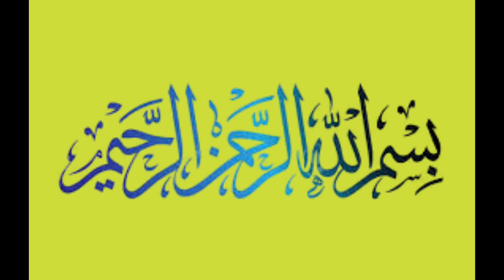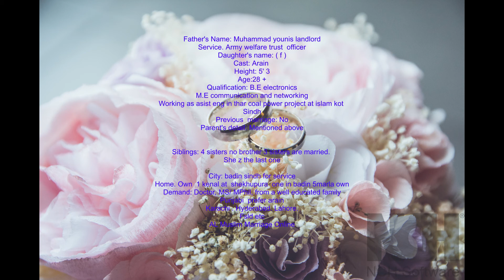Today two female proposals, from AL-Muslim Marriage YouTube Channel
video mai two proposals ka taruf bataya ja raha hai

Name: xyz
Gender: female
Age: 30
Hight: 5'.6''
Residence: Nespak society Lhr
Cast: Arain
Education M .S in Clinical and Counseling  Psycology  from BNU. She is also an addiction specialist, Motivational speaker, life skill trainer and Diabetes Counsellor. Right now she is doing her own practice at Ammar Medical Complex and Amber Medical Centre as a Psychiatrist, Clinical Psychologist  and an Addiction Specialist. She is also working with Multinational Organisations e.g Nestle, PSO, Sanofi, Novonordisk and Brooke Foundation.
Father: SDO in Irrigation Deptt Punjab
Mother  House wife
Sibling:  one sisters two
Bothers:
We are searching for her educated and noble family.
A
Father's Name: Muhammad younis landlord
Service. Army welfare trust  officer
Daughter's name: ( f )
Cast: Arain
Height: 5' 3
Age:28 +
Qualification: B.E electronics
M.E communication and networking
Working as asist eng in thar coal power project at islam kot
Sindh
Previous  marriage: No
Parent's detail: Mentioned above

Siblings: 4 sisters no brother 3 sisters are married.
She z the last one

City: badin sindh for service
Home. Own  1 kenal at  shekhupura  one in badin 5marla own
Demand: Doctor, MS/ MPhil, from a well educated family
Punjabi  prefer arain
Karachi . Hyderabad. Lahore.
Fsld etc
Punjabi  prefer arain
Karachi . Hyderabad. Lahore.
Fsld etc.